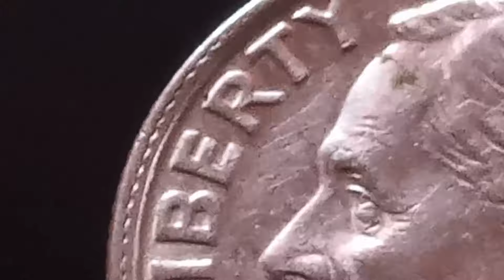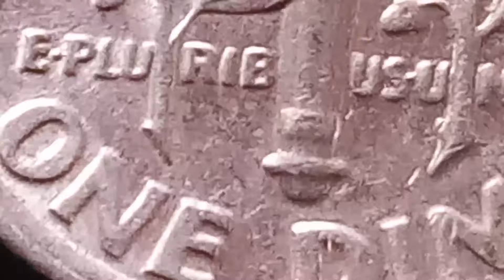NEW DESCOVERY ! 👉$700,000.00👈 Worth Money Don't Spend This to look for this !